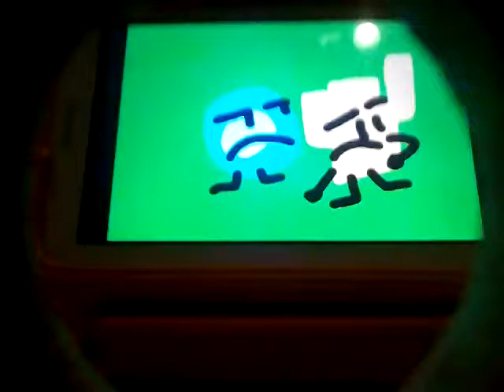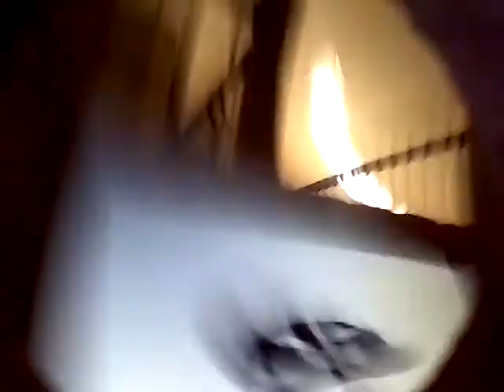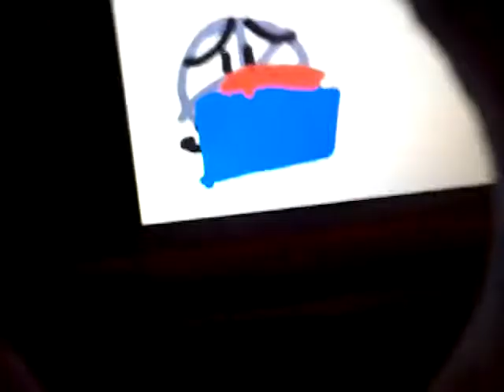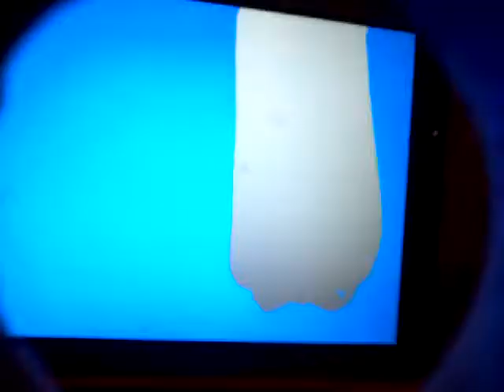BOTO episode 2 Do You Know?